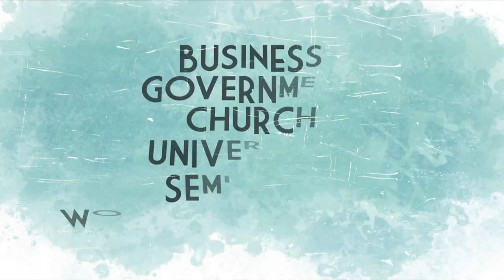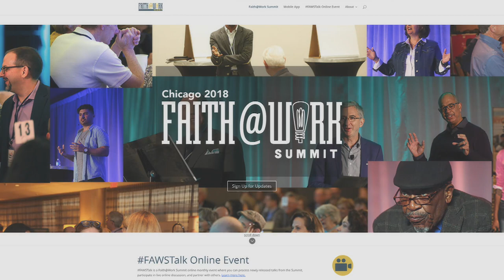Rethinking Urban Poverty | Chris Brooks